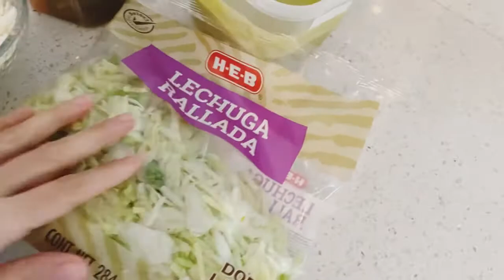Motívate a cocinar unos PAMBAZOS así los preparo yo, receta fácil.